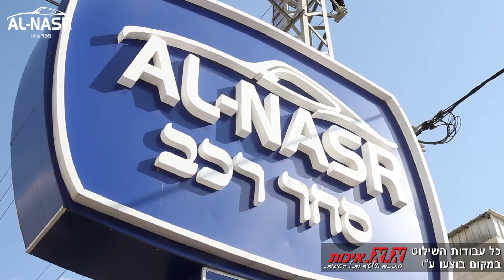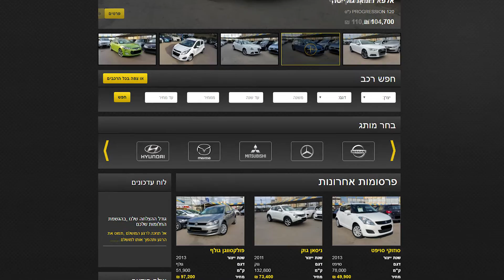אלנסר סחר מכוניות בע"מ | 04-9964480 | כפר יאסיף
ברוכים הבאים לאלנסר סחר מכוניות בע"מ .
חברת אלנסר סחר מכוניות בעמ זה קודם כל אמינות !
אמינות הרכבים.
החברה נוסדה בשנת 1986 בבעלותם של קאסטרו וג׳ואד נסר ושומרת על מוניטין גבוה ונחשב בשוק הרכב המקומי.
המוטו המלווה את חברת אלנסר סחר מכוניות בע"מ כבר 30 שנה הינו קניה של הצלחה, המכיל בתוכו אלמנטים של אמינות וחווית קניה נוחה ומהירה.

רוב הרכבים באלנסר סחר מכוניות בעמ הינם בבעלות פרטית עם קילומטראז נמוך, חלקם אפילו עם 0 קילומטראז.
כאן לא מחזיקים רכבים עם תאונות שילדה.
כאן תמצאו אפשרויות מימון של עד 100% ועד 100 תשלומים.
וכמובן תיהנו מליווי אישי ומקצועי לפני הרכישה ואחריה.

לאחר הקניה רכבכם יעבור בדיקה מקיפה וטיפול, תקבלו את הרכב נקי ומסודר.
חברת אלנסר סחר מכוניות בע"מ הינו עסק שכולו בנוי על אמון ויחס אישי לכל לקוח.
הנכם מוזמנים להיכנס לדף הפייסבוק שלנו כדי לראות המלצות, באתר האינטרנט תמצאו את כל הרכבים המוצעים למכירה ומפרט מלא על כל רכב ודגם.

כל מה שנותר לכם הוא להתקשר ולהגיע אלינו לכפר יאסיף כביש ראשי. כניסה צפונית מערבית. וליהנות מחווית קניה אמינה נוחה ומהירה, קניה של הצלחה. אלנסר סחר מכוניות בעמ
נייח 1 נייח 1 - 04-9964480
 נייח 2 נייח 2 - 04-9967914
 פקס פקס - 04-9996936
 נייד כאסתרו (בעלים) נייד כאסתרו (בעלים) - 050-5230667
 נייד גואד (בעלים) נייד גואד (בעלים) - 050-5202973
 חאזם (מנהל מכירות) חאזם (מנהל מכירות) - 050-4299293